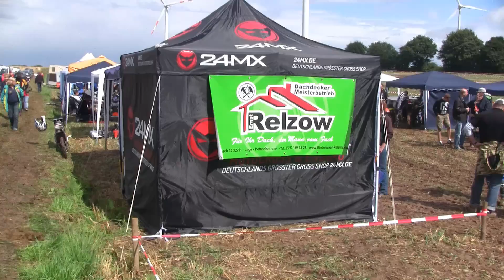10. Mofa Grand Prix in Leopoldshöhe-Greste am 23. August 2014 ADAC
10. Mofa Grand Prix in Leopoldshöhe-Greste am 23. August 2014 ADAC